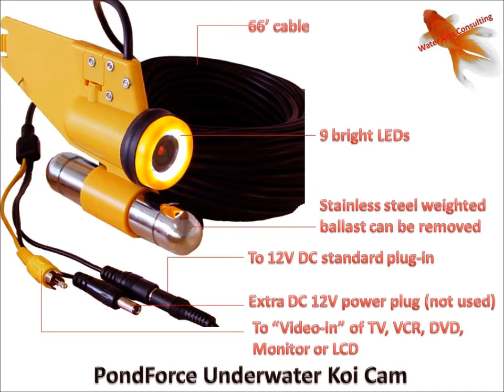Underwater Koi Cam 12.09.11.wmv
The Pond Force Underwater Koi Cam is an easy way to get video footage of your pond to your TV screen.  Simply connect the 66' cable to any device that has "Video In" & watch your underwater world come to life in the comfort of your own home.

With 9 bright LEDs, video in pitch black can be clear as day.  This unit is amongst one of the best picture qualities available for underwater cameras.